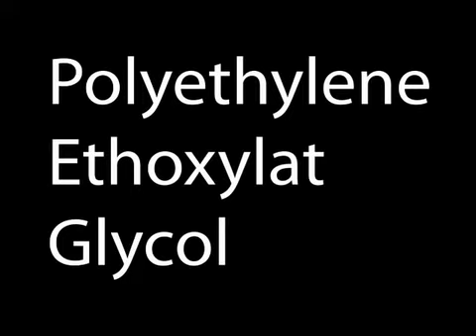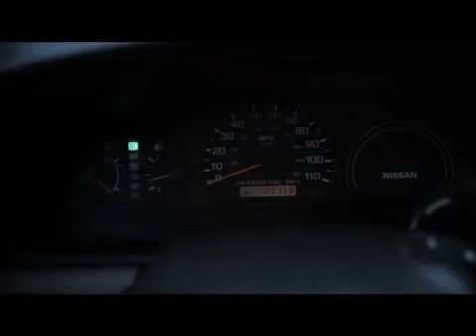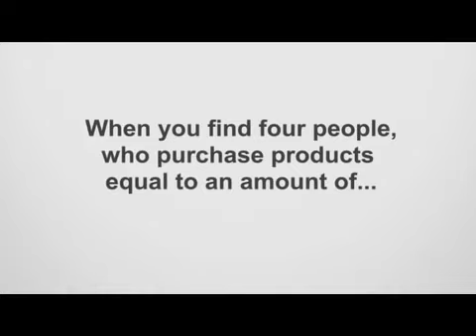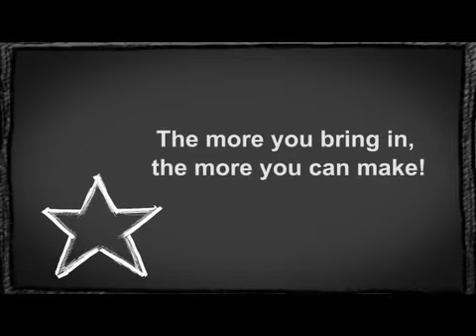Ariix Opportunity for Success